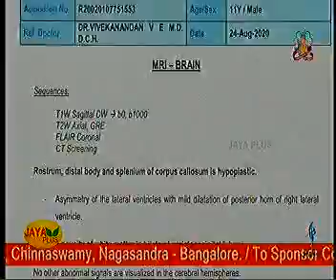WITNESS FOR MIRACLE